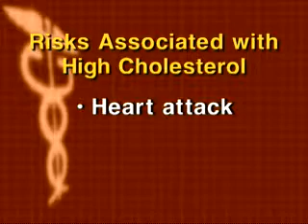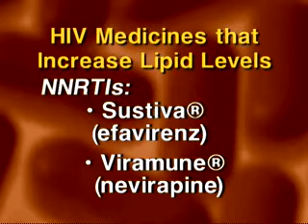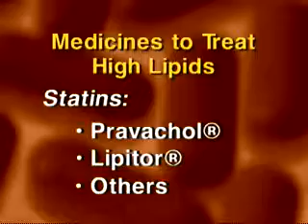Health: HIV Medicines and Cholesterol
Elevated blood lipids, including cholesterol, are frequently seen in HIV patients on antiretroviral therapy. Listen as experts describe the problem, and available treatment options.